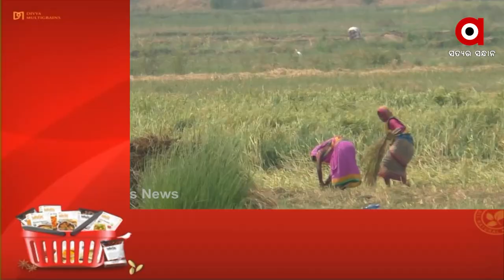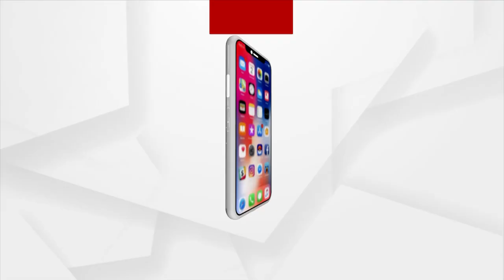ମାଡି ଆସୁଛି ବାତ୍ୟା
ବାତ୍ୟାର ମୁକାବିଲା ପାଇଁ ଜନଭାଗୀଦାରୀରେ ଆରମ୍ଭ ହୋଇଯାଇଛି ପ୍ରସ୍ତୁତି। ବାତ୍ୟାରେ ହେକ୍ଟର ହେକ୍ଟର ଧାନ ନଷ୍ଟ ହେବାର ଆଶଙ୍କା କରି ଚାଷୀ ଏହି ଉପାୟ ଆପଣେଇଛି